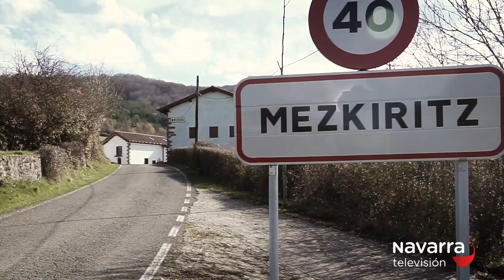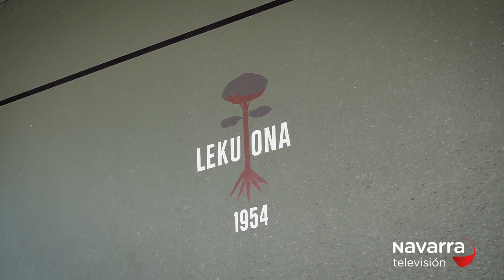Tiramillas Mezkiritz - 03/12/20